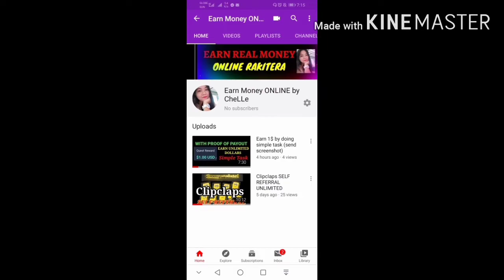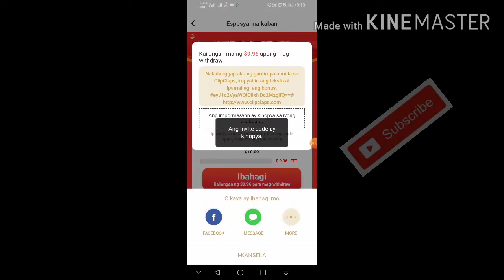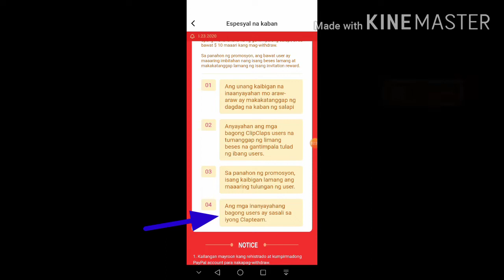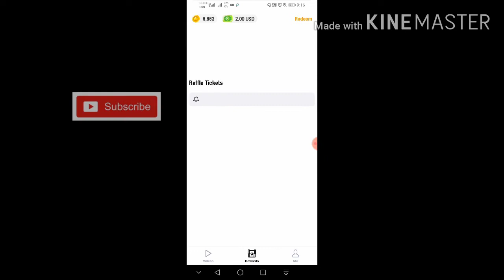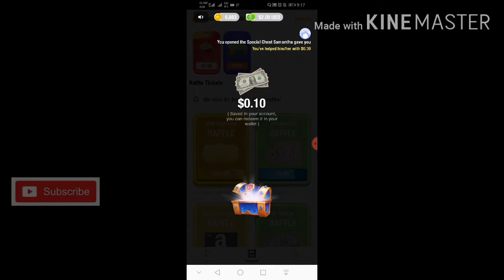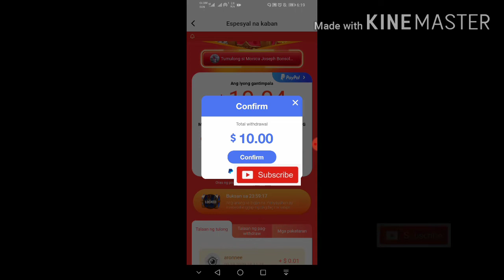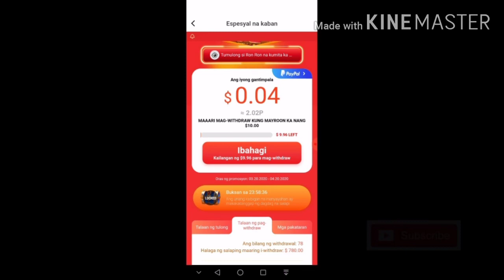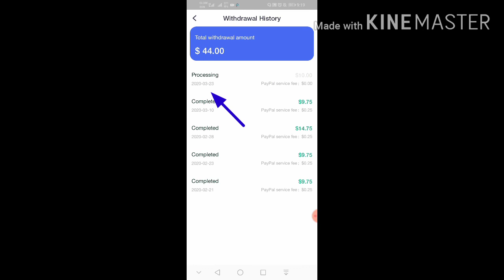PAANO GAMITIN ANG CLIPCLAPS PROMOTION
👉 1ZXS336E

👉 G4ZS24

EARN 50 PESOS LOAD
👉 13ldnf2

EARN MONEY ONLINE BY CHELLE ❣️